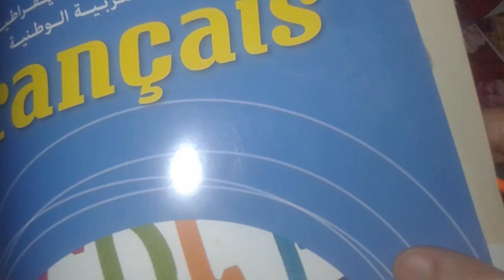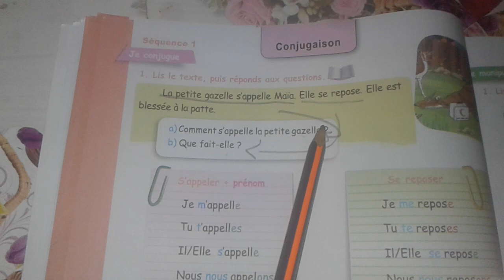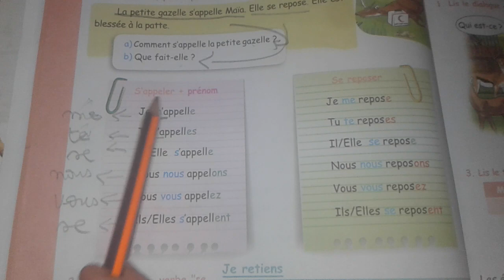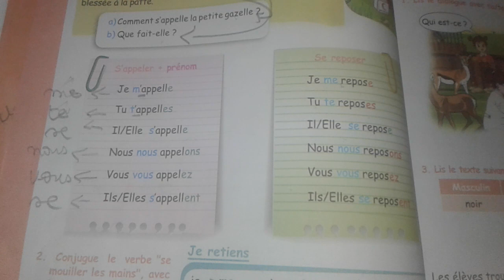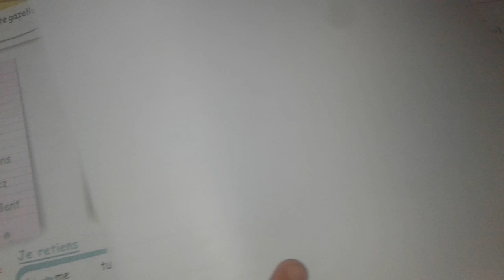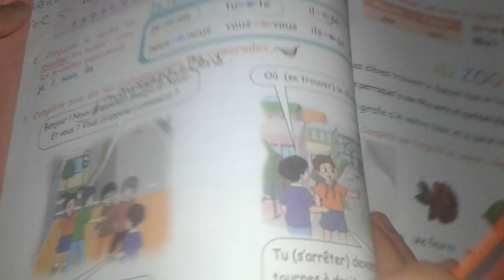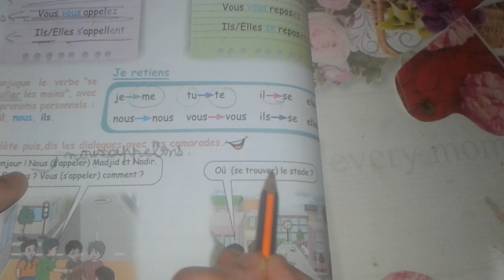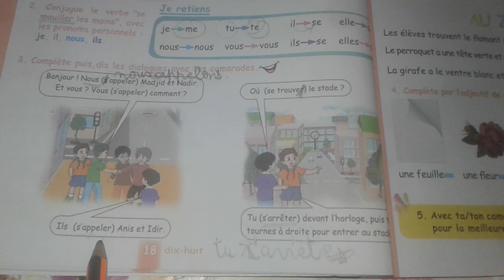شرح الصفحة 18 من كتاب القراءة للسنة الخامسة ابتدائي في مادة اللغة الفرنسية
شرح الصفحة 18 من كتاب القراءة للسنة الخامسة في اللغة الفرنسية